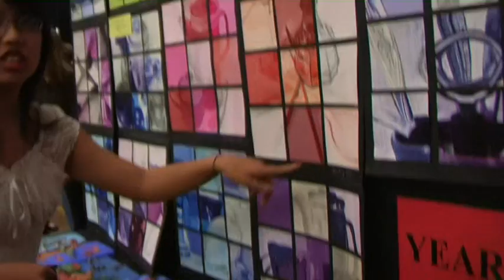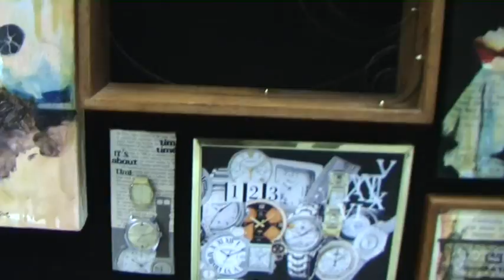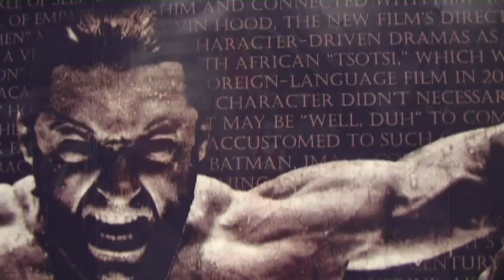pennant Hills art show 2009 FOR MY LITTLE SISTER AND MY MUM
the penno 09 art exhibition
filmed for my younger sister, jess and my mum because they missed out as they are overseas

filmed and edited by my dad Jon-Claire Lee